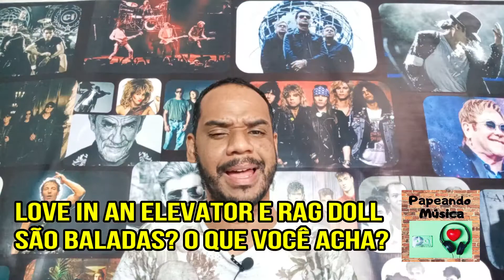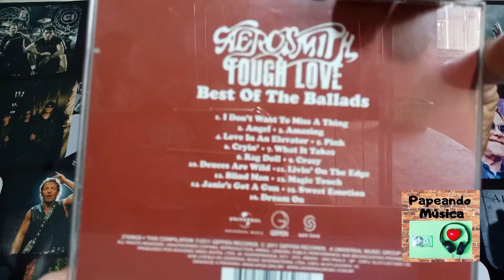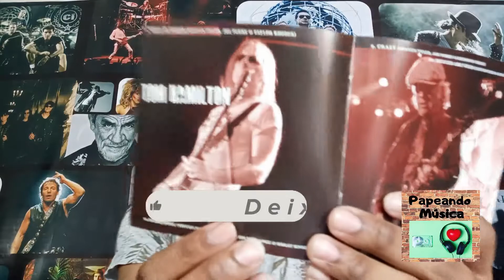AEROSMITH BALADAS E HISTÓRIAS CURIOSAS EM TOUGH LOVE A COLETANEA DE BALADAS DA BANDA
AEROSMITH SUCESSOS
AEROSMITH CURIOSIDADES
AEROSMITH CLÁSSICOS
AEROSMITH ANGEL
AEROSMITH I DON'T WANT TO MISS A THING
AEROSMITH CRAZY
AEROSMITH CRYIN'
AEROSMITH AMAZING
AEROSMITH WHAT IT TAKES

Aerosmith é uma banda norte-americana de rock, por vezes referida como The Bad Boys from Boston e "A Maior Banda de Rock and Roll da América".
Tough Love: Best of the Ballads é uma coletânea de baladas da banda estadunidense de hard rock Aerosmith, lançado no dia 10 de Maio de 2011 pela gravadora Geffen Records

AEROSMITH SUCESSOS
AEROSMITH CURIOSIDADES
AEROSMITH CLÁSSICOS
AEROSMITH ANGEL
AEROSMITH CRAZY
AEROSMITH CRYIN'
AEROSMITH AMAZING